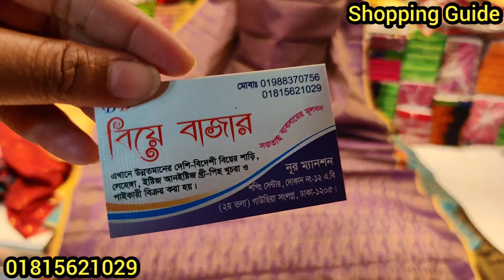৫০০ টাকার কাড়াকাড়ি অফারে বসন্ত/ভালোবাসা দিবসের শাড়ি | Party/Bridal Saree | কমদামে বিয়ে/হলুদের শাড়ি